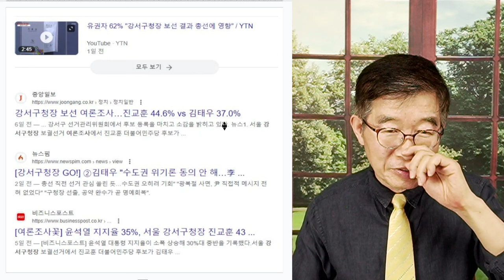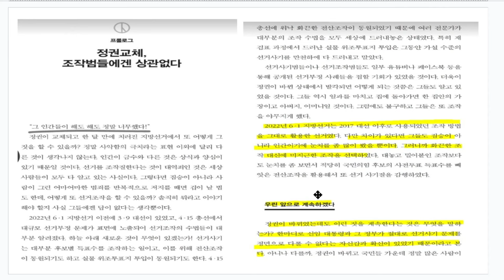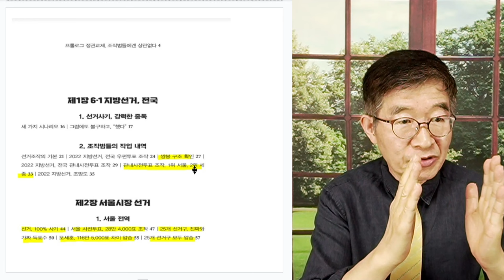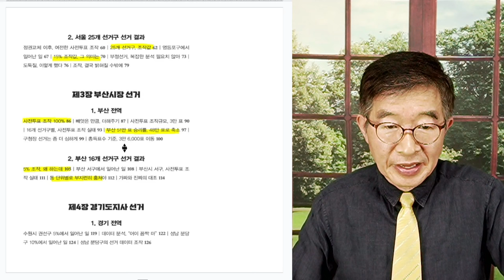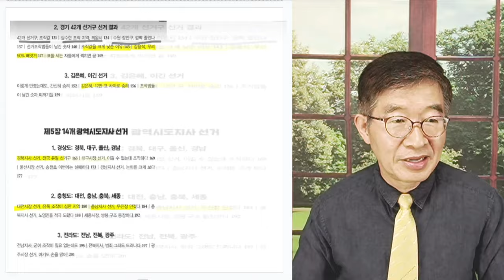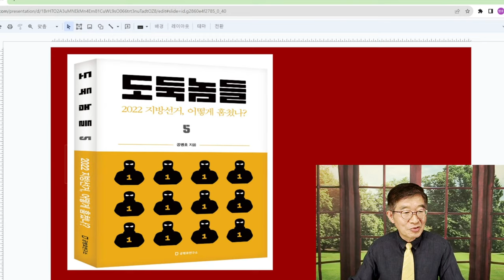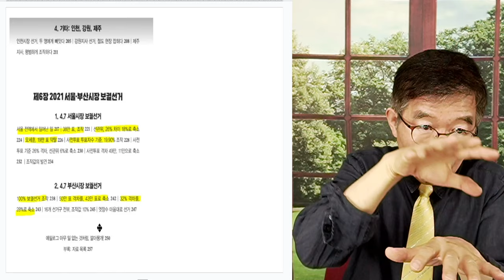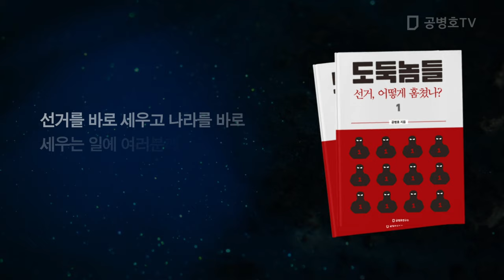"바뀐 것은 하나도 없다" / 10 11 보궐선거, 주목! / 문제가 일어났는데, 난 몰랑 문제! [공병호TV]